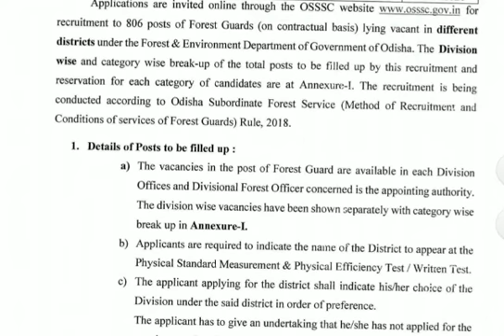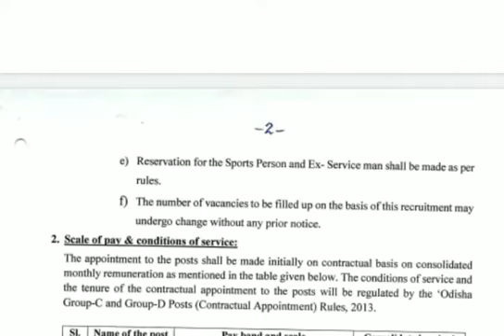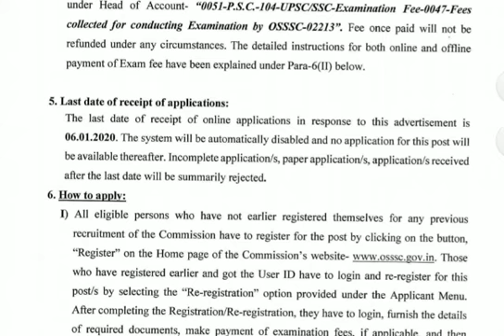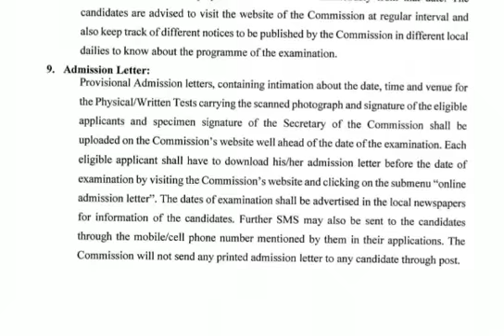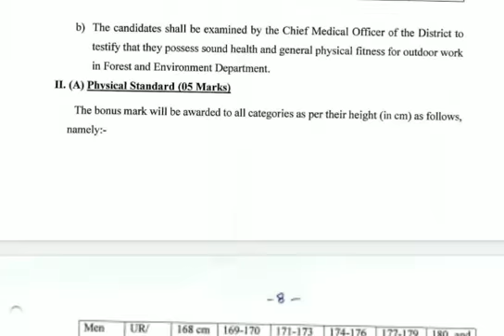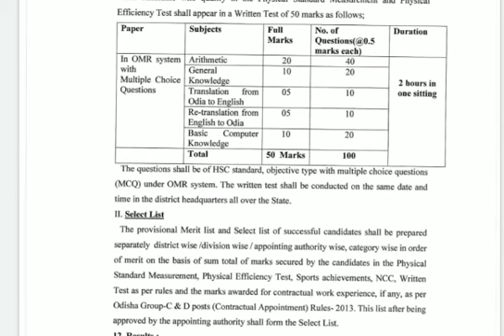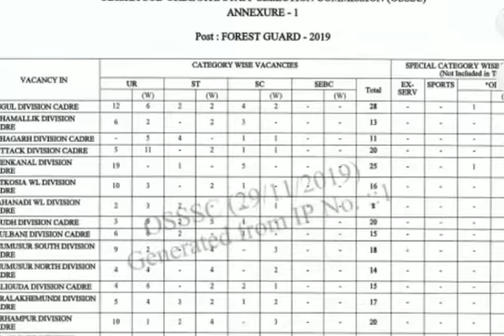ଆସିଗଲା Forest guard post.....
Osssc ତରଫରୁ forest guard post,details news